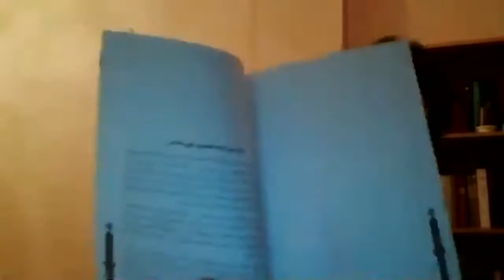Dr Khalilullah Afzali 2